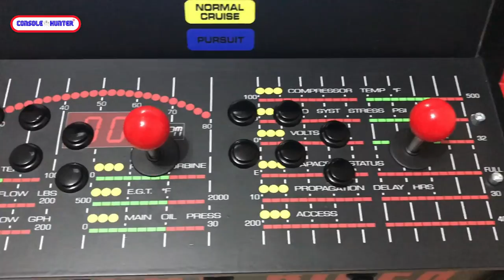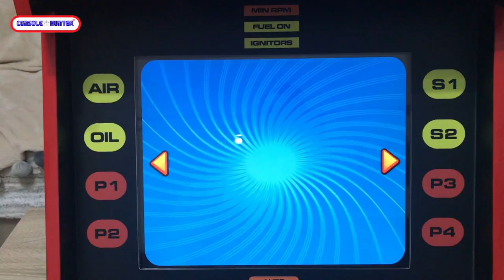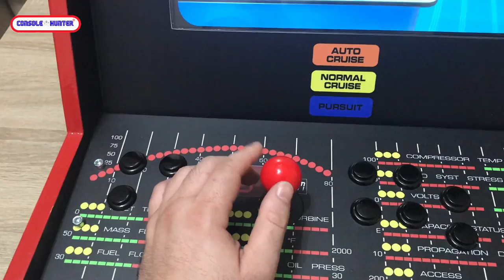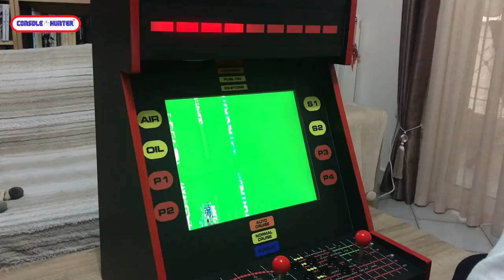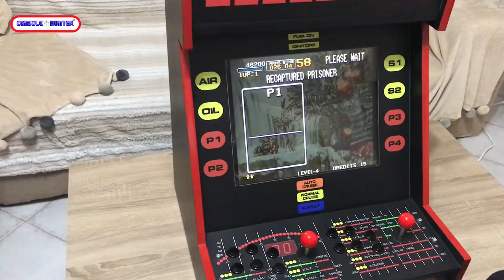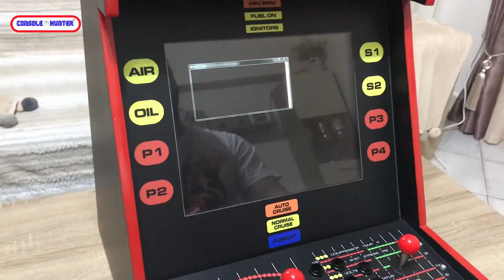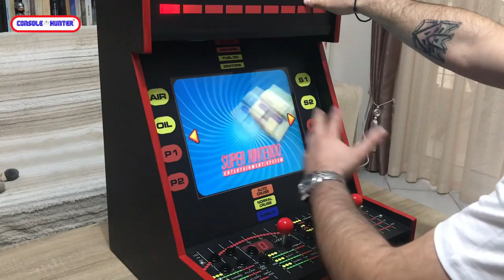Απέκτησα Arcade Bartop της @eightpins και σας το παρουσιάζω!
Βoys want to have fun και τι πιο cool ένας λάτρης των video games και των arcades/coin op καμπινών να έχει μια δικιά του στον χώρο του! Ετσι αποφάσισα να παραγγείλω μια custom κατασκευή στην 8pins με θέμα τον Knight Rider και σας την παρουσιάζω.
Ιδια arcade bartop μπορείτε να  δείτε από κοντά στο Zartan's Toy Store
η να ρωτήσετε για τη δικιά σας custom καμπίνα στη σελιδα

-Mixer : @console_hunter
-Psn : @kawasakikos